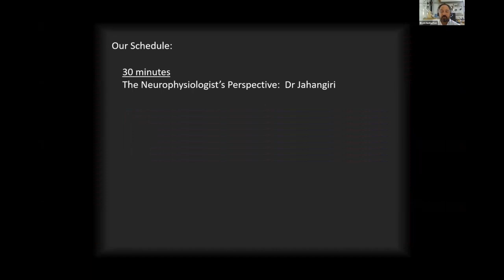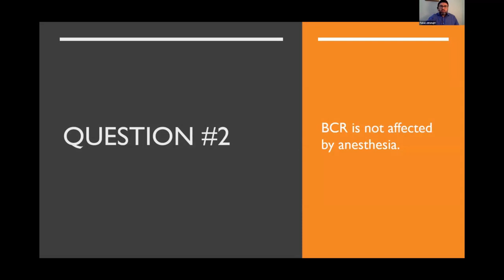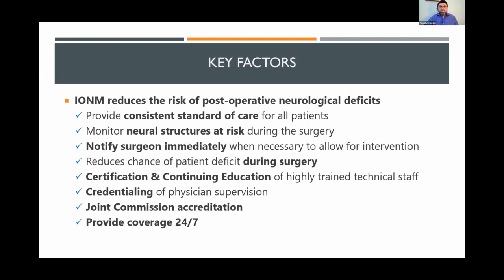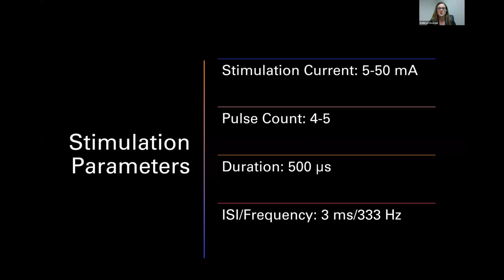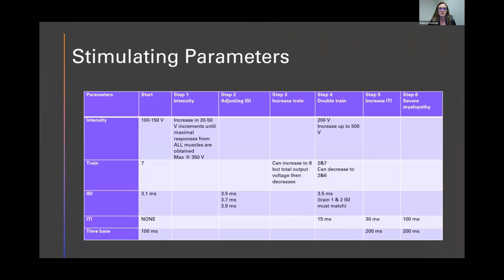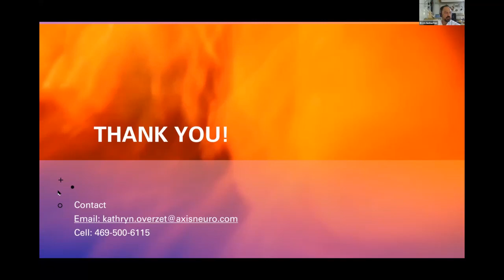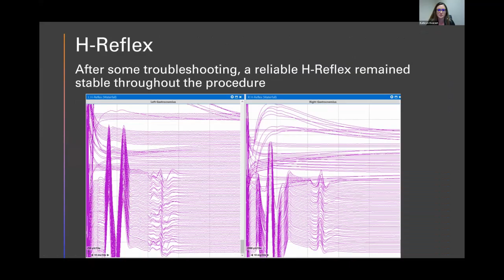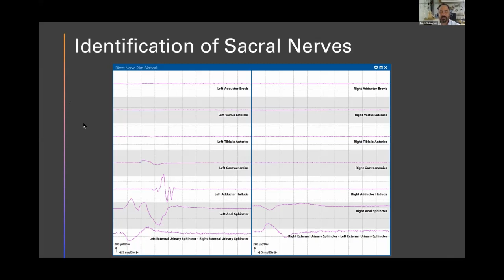Pelvic Floor Neuromonitoring Webinar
Recording of webinar of 6-26-20 on Pelvic Floor Neuromonitoring